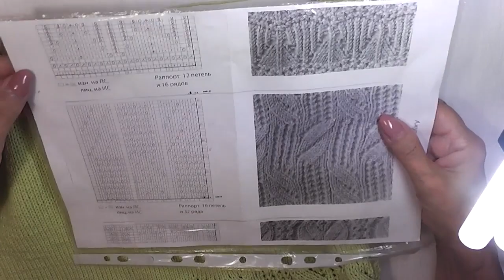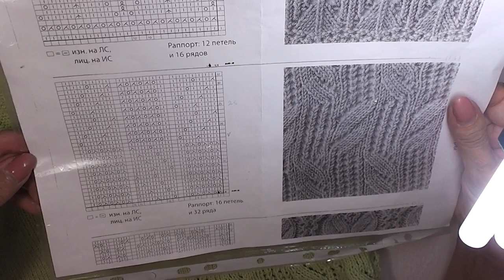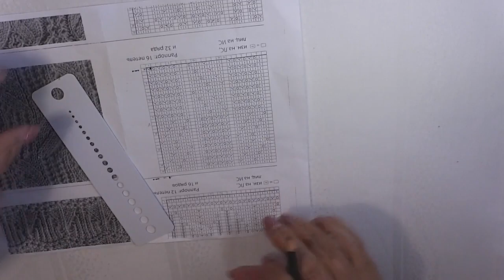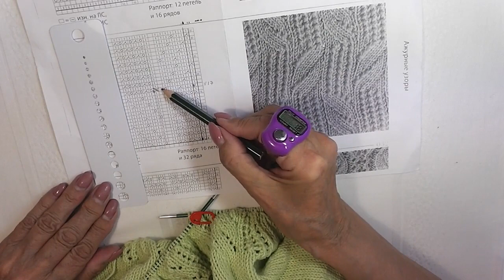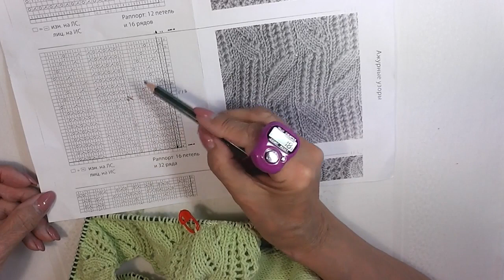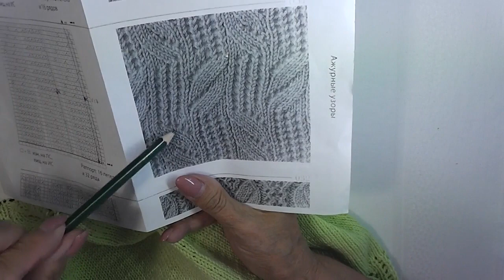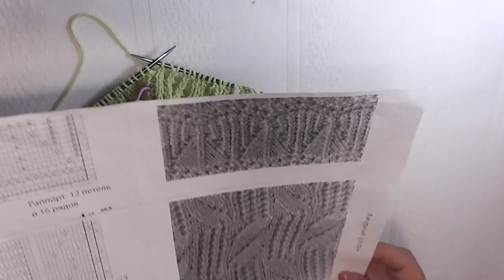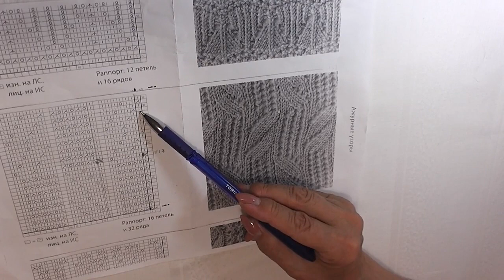ЛЕТНИЙ ТОП "ЗЕЛЕНЫЕ ЛИСТЬЯ"КРУГЛОЙ КОКЕТКОЙ СНИЗУ ВВЕРХ. МК. ЧАСТЬ 2.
ЛЕТНИЙ ТОП КРУГЛОЙ КОКЕТКОЙ СНИЗУ ВВЕРХ.ПОДРОБНЫЙ МК.ЧАСТЬ 2.
Добрый день, мои друзья! Сегодня хочу предложить вам продолжение мастер-класса по вязанию женского топа на 50 размер круглой кокеткой снизу вверх. Этот летний топ вяжется из пряжи Ярн Арт Джинс, на спицах2,5 и 3.0 мм. При вязании топа используется японский узор № 031 из книги Хитоми Шида "250 японских узоров для вязания на спицах".
ТАЙМЕР РЯДОВ:
2ряд  00:25;
3ряд 01:15;
5 ряд 04:10;
7 ряд  05:23;
9 ряд 06:33;
11ряд 07:49 - 1 убавка петель;
17 ряд 12:53; - 2 убавка петель;
23 ряд 21:02; - 3 убавка петель;
25 ряд 23:52;
26 ряд 24:43.

ЖенскийТопЯпонскимУзором031 ЖенскийТопКруглойКокеткойСнизуВверх ЖенскийТопНа50РазмерСпицами Мастер-классПоВязаниюЖенскогоТопаСпицами#видеоурокПоВязаниюЛетнегоТопаСпицами#